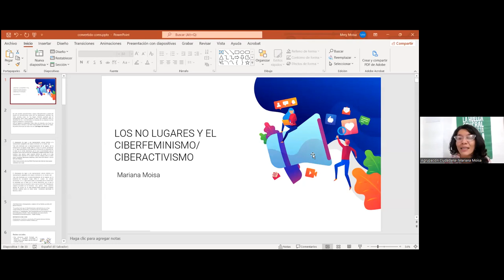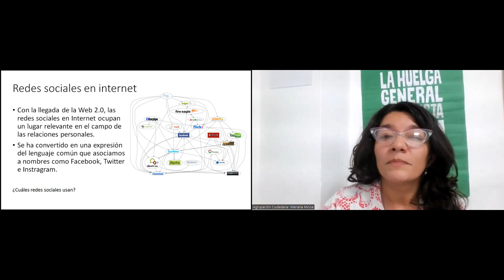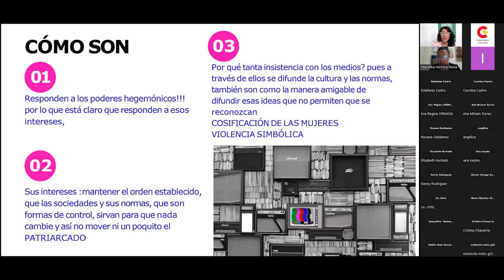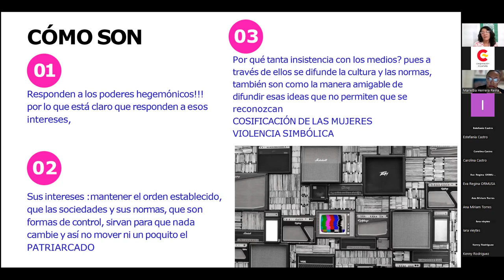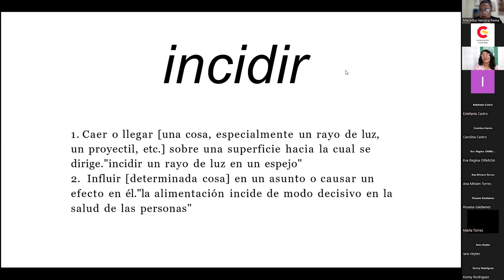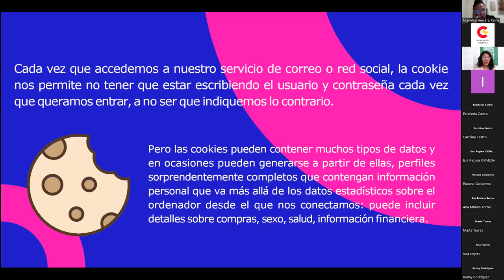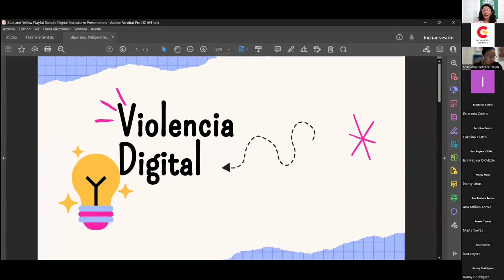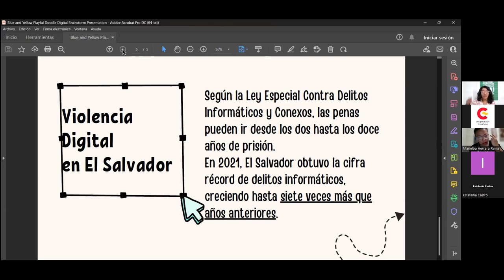Violencia digital y de medios de comunicación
Las diversas formas y manifestaciones de violencia sexista tienen su origen en el pensamiento patriarcal. En esta  sexta edición la Escuela Géneros.A busca exponer las violencias invisibles cotidianas que nos afectan como mujeres dentro del sistema heteropatriarcal en el que vivimos.

Ponente: Mariana Moisa

Antropóloga, comunicadora social, activista feminista y artista. Licenciada en antropología socio cultural y técnica en diseño gráfico, con amplia experiencia en el área de comunicación institucional y política, con conocimiento y experiencia en el ámbito fotográfico, periodístico, publicitario y artístico.

Experiencia como docente y formadora de comunicación social con enfoque de género, consultora para la elaboración de campañas y estrategias de comunicación social con enfoque de género para organizaciones sociales e instituciones de gobierno, asesora para la incorporación del enfoque de género y Derechos Humanos en el uso de las TIC´S y asesora para la elaboración de estrategias de incidencia política.

Más información en ccesv.org. Para noticias y estar al día de nuestra agenda inscríbete a nuestro newsletter.